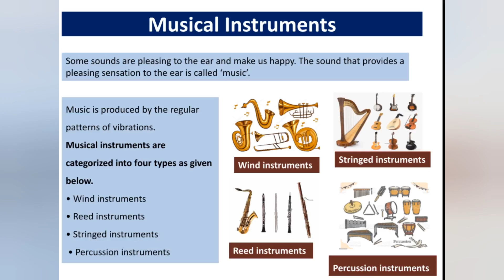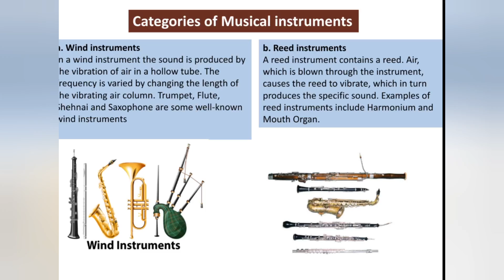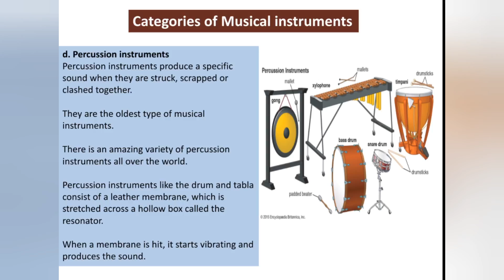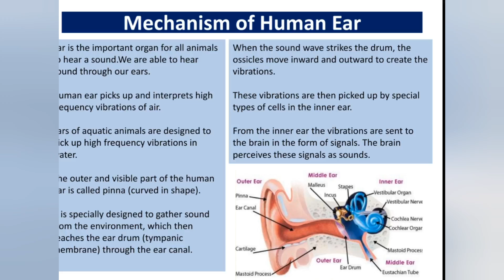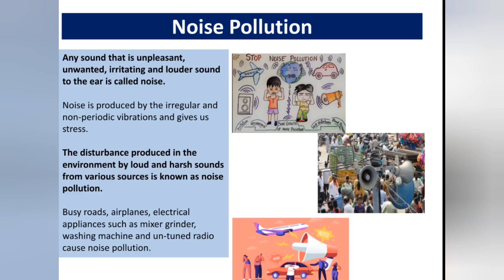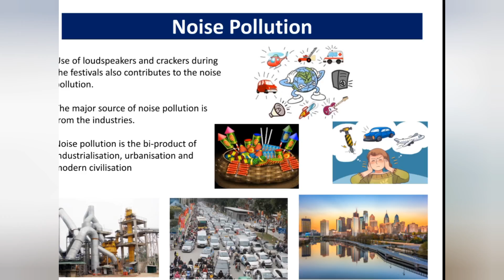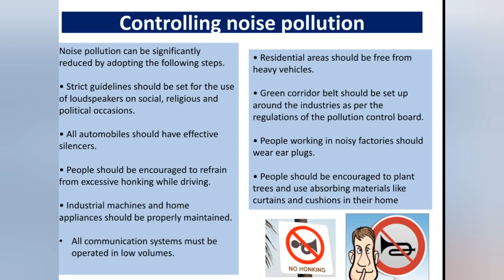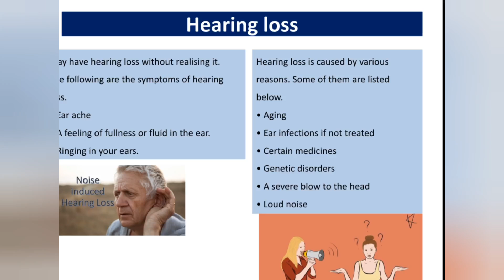8TH STD SCIENCE UNIT-6 SOUND PART-2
8-TH STD SCIENCE UNIT-6 SOUND PART-2